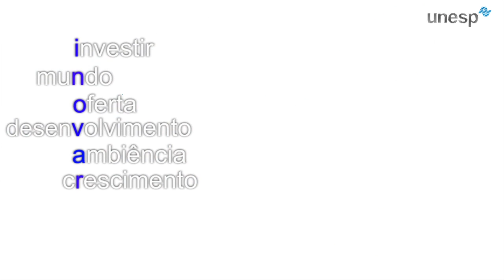Inovar | Rodada Unesp de Negócios: Grupo Ouro Fino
No segundo vídeo da série especial “Rodada de Negócios” do programa Inovar, a Assessoria de Comunicação e Imprensa da Unesp entrevista Milenni Garcia Michels, agente de prospecção científica da empresa de produtos veterinários Grupo Ouro Fino.